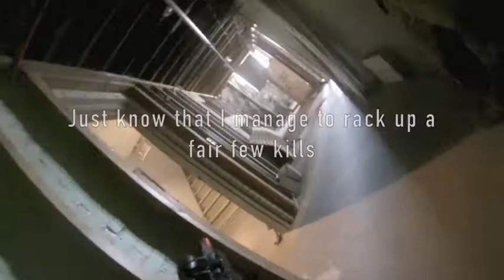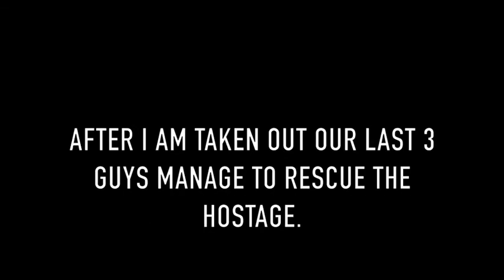Airsoft SWAT Clear Everything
In this game mode there are two teams, the SWAT and the terrorists. The SWAT team had 5 respawns (although sometimes it is unlimited} while the terrorists only have two. The SWAT must clear the whole building and rescue a hostage that the terrorists have hidden somewhere. The SWAT start on the top floor along with three terrorists.